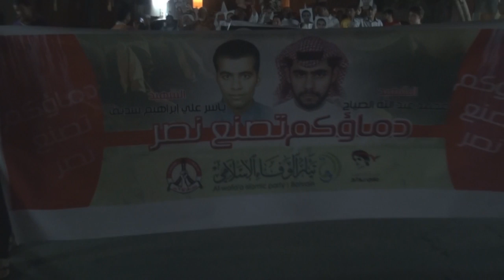سترة : حشود جماهيرية غفيرة بمسيرة "دماؤكم تصنع النصر" 19/9/2013 | Bahrain